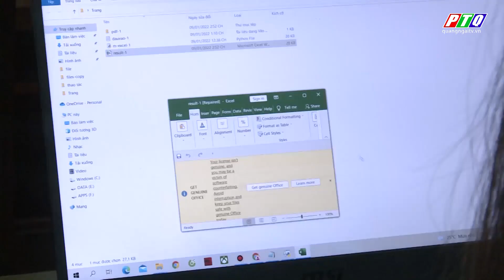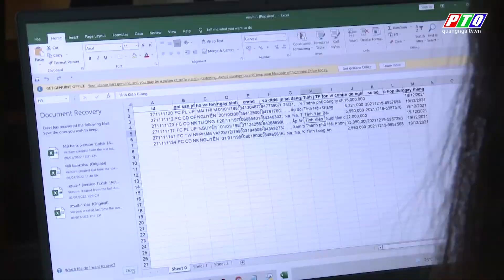MUA BÁN DỮ LIỆU CÁ NHÂN TRÁI PHÉP QUY MÔ LỚN | PTQ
MUA BÁN DỮ LIỆU CÁ NHÂN TRÁI PHÉP QUY MÔ LỚN